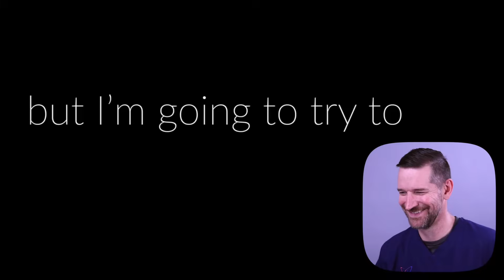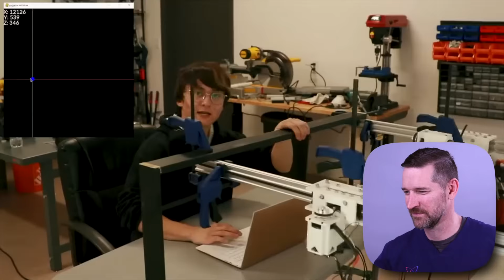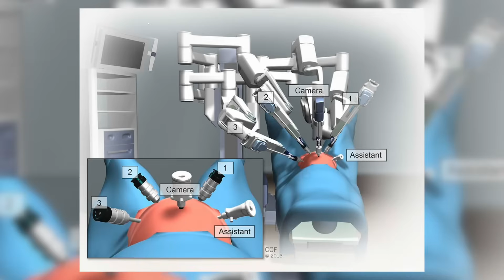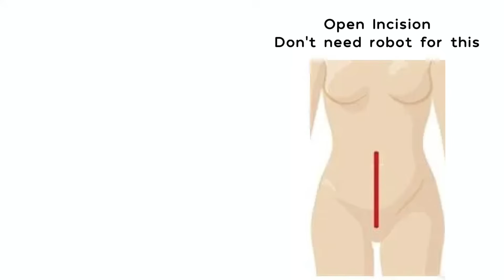Real Surgeon reacts to Michael Reeves 'I Built a Surgery Robot'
🔴 What is your favorite content?
🔴 What could we do better?

The da Vinci Surgical System has revolutionized surgical procedures and helped surgeons (like me!) provide patients with better outcomes.

These robots have had extensive testing and cost millions of dollars.

But could someone build a better surgical robot at home?

That’s exactly what 20-something robotic genius Michael Reeves tries to do!